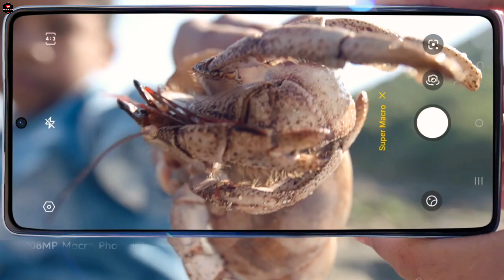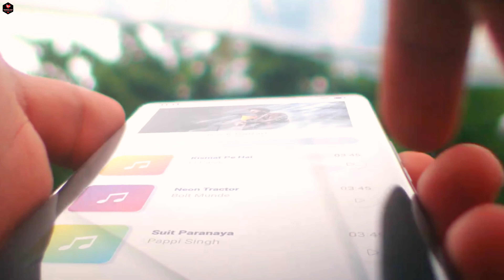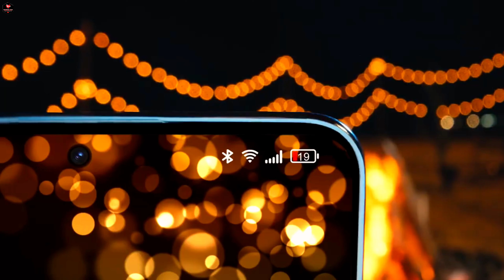Tecno Camon 40 Pro - 5G Snapdragon8 Gen2, 200MP Camera,5500mAh Battery, 16GB RAM/ Tecno Camon 40 Pro